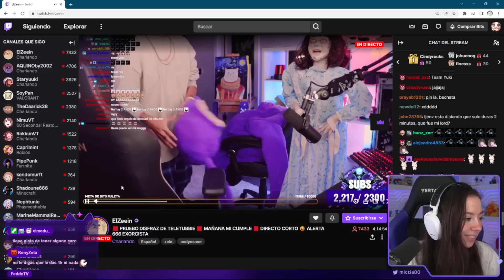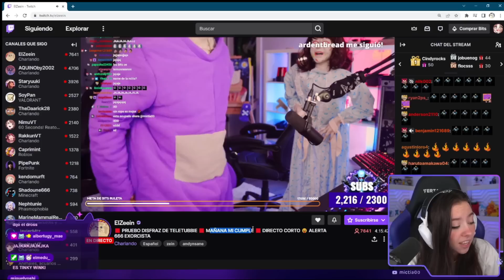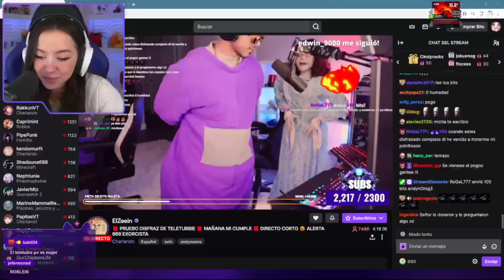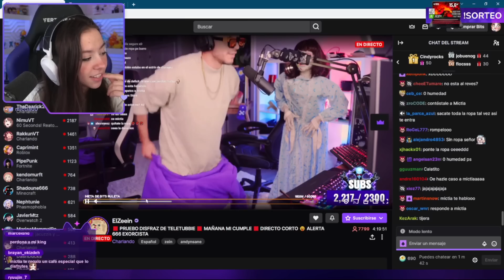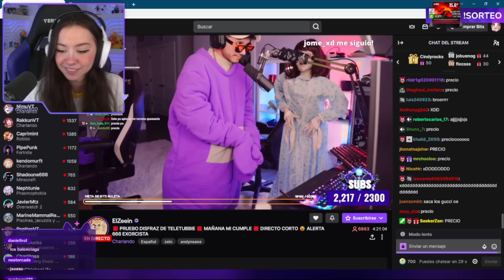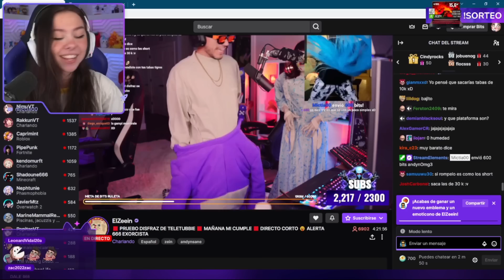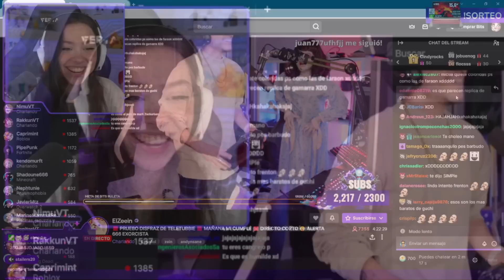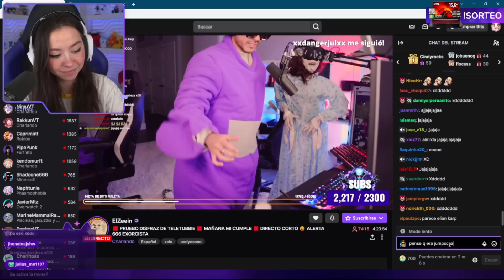Mictia reta a Zein por 1000 bits ll Activa su alerta 666 de Zein ll Lo ve vestido de Teletubbie